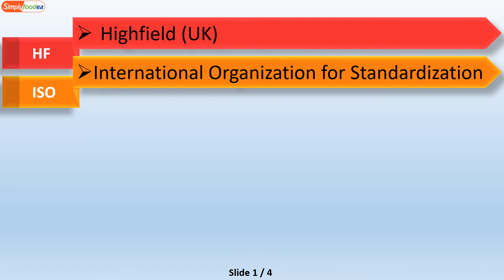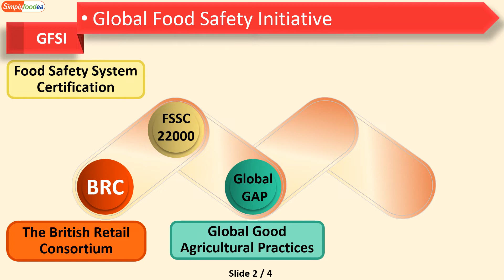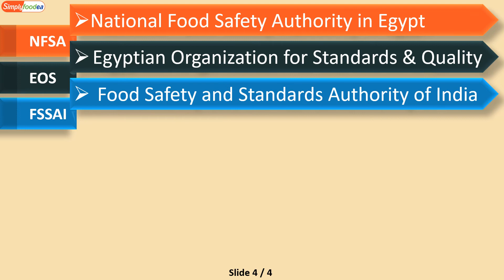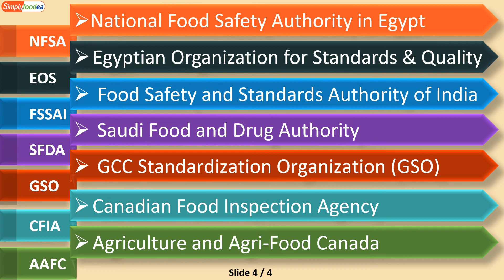Global🌍 Food Safety & Food Quality Organisation & Certification 📕📄🖥️💻🏢👩‍🎓👨‍🎓 bodies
• The most Famous Global Food Safety and Food Quality  Organization bodies
•  HF Highfield (UK)
• ISO    International Organization for Standardization
• AIB    The American Institute of Baking
• WHO    World Health Organization
• FAO     Food and Agriculture Organization
• Codex    Codex Alimentarius International Standards
• NFSA     National Food Safety Authority in Egypt
• EOS    Egyptian Organization for Standards & Quality
• FSSAI    Food Safety and Standards Authority of India
• AAFC   Agriculture and Agri-Food Canada
• CFIA   Canadian Food Inspection Agency
• FSIS    Food Safety and Inspection Service USA
• GFSI Global Food Safety Initiative
• BRC   The British Retail Consortium
• FSSC 22000  Food Safety System Certification
• GAP Global Good Agricultural Practices
• IFS   International Featured Standards
• SQF Safe Quality Food Institute
• SFDA Saudi Food and Drug Administration
• FDA   Food and Drug Administration
• USDA     United States Department of Agriculture
• FSA     Food Standards Agency
• ASQ    American Society for Quality
• GSO GCC Standardization Organization (GSO)
• GCC Gulf Cooperation Council

Food Safety Training 2018
food safety training video 2017 , 2018
 2018 تدريب سلامة الغذاء
 2018 تدريب سلامة الأغذية
voedselveiligheidsopleiding
trajnimi për sigurinë ushqimore
የምግብ ደህንነት ስልጠና
սննդի անվտանգության ուսուցում
ərzaq təhlükəsizliyi təhsili
obuku o bezbednosti hrane
обучение по безопасност на храните
食品安全培训
食品安全培訓
obuku o sigurnosti hrane
školení o bezpečnosti potravin